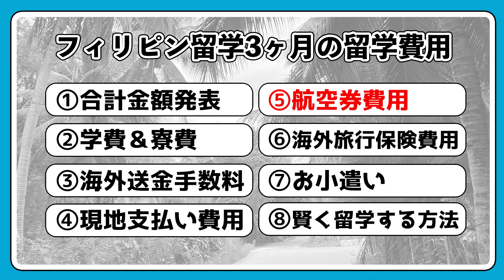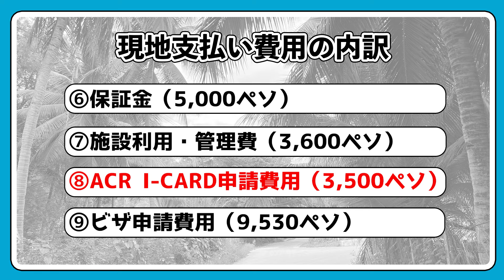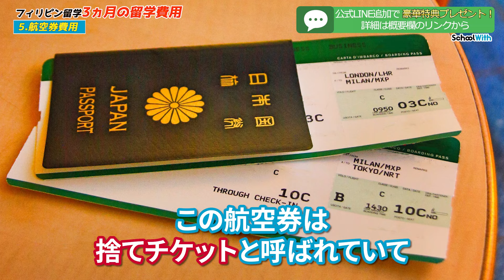【2024年最新】フィリピン・セブ島留学3ヶ月費用の全て。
▼LINEでの留学相談はこちら

豪華留学５大特典をプレゼント中 🎁

フィリピン留学・3カ月の費用感を知りたいそこのあなた！
お得に賢く留学する方法は知っていますか？
まずは気軽にこの動画を要チェック♪

語学学校・EVの情報はこちらから！

▼もくじ▼
00:00 オープニング
01:18 3ヵ月の費用について
01:52 学費と寮費の内訳
03:44 海外送金手数料
04:12 現地支払い費用
08:21 航空券費用
10:04 海外旅行保険費用
10:46 お小遣いについて
11:47 お得に賢く留学する方法
13:45 まとめ